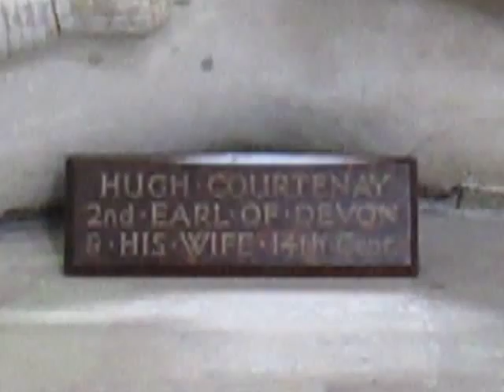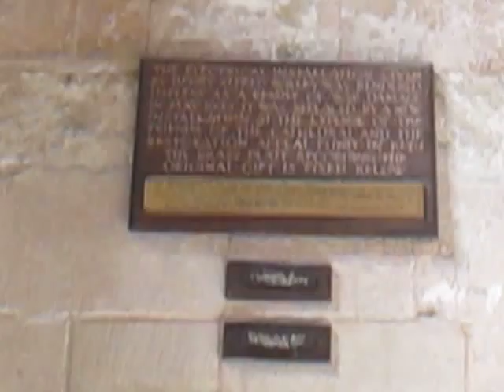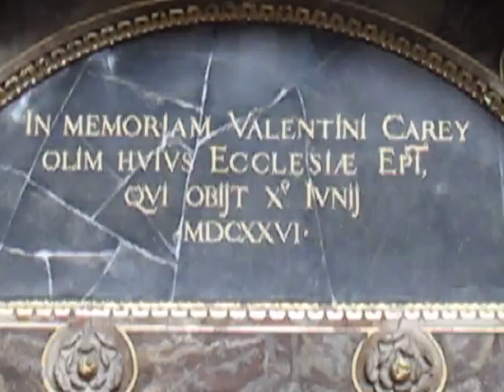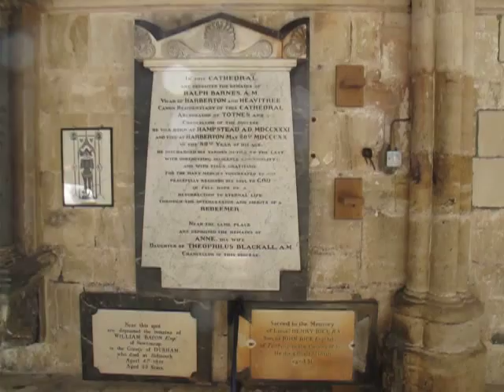Exeter Cathedral In All Its Glory.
A BRIEF HISTORY OF EXETER CATHEDRAL
AD 909
Devon's first cathedral established in Crediton, seven miles from Exeter.
1046
Leofric appointed Bishop of Crediton and St Germans.
1050
See moved by Leofric from Crediton to Exeter. From 1050 until 1114, the cathedral occupied the large Saxon minster church that stood a few yards from the present West Front.
1114
Construction of the Romanesque (Norman) cathedral started on the site of the present church (it was two thirds of the length of this).
1133
Consecration of the Norman cathedral (at around this time the cathedral priests were able to evacuate the Saxon minster).
1170/80
Completion of the Norman cathedral.
1225
The first Dean of Exeter, Serlo, was appointed.
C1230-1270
Carving of the cathedral misericords.
1258
Bishop Bronescombe attended the consecration of Salisbury Cathedral, traditionally the stimulus for the decision to rebuild Exeter Cathedral in Gothic style.
C1265/70
Start of the rebuilding of Exeter Cathedral in Decorated Gothic style. The work began in the Lady Chapel and its flanking chapels, 100 feet from the end of the Norman Cathedral. The Cathedral Fabric Rolls (from 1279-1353), kept in the Cathedral Archives, provide an almost complete written history of the rebuilding.
1280
By the time of Bishop Bronescombe's death in this year, the Lady Chapel had reached window-sill level.
1303/4
First glazing of the Great East Window.
By 1310
The quire was probable structurally complete at the death of Master Roger, the first named master mason of Exeter Cathedral.
1310-19
Construction of transeptal crossing
1313-27
Quire furnished, including the installation of the high altar, reredos and sedilia (1316-C1325), the pulpitum (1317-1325) and the quire-stalls.
1326
Assassination of Bishop Stapeldon in London
1328
The High Altar was dedicated and the area west of the pulpitum evacuated to allow the nave to be 'Gothicised.'
1332
West front reached and great timber roof of nave under construction.
1342
Completion of body of the cathedral and presumed death of Thomas of Witney, Master Mason of the cathedral from 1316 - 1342.
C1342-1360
Erection of lower two tiers of west front image screen. They depict angels (bottom tier) and kings, probably Kings of Judah (middle tier).
1350/1360
Addition of Minstrels Gallery
1391
Re-glazing of Great East Window by Robert Lyen
C1412
Fire destroys upper part of Chapter House.
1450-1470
Addition of upper tier of west front image screen, depicting saints and apostles. When complete, this was coloured.
1465/1478
Wooden roof of Chapter House installed
1530-50
During the English Reformation, secular cathedrals like Exeter tended to suffer less damage than the monastic institutions, but the high and other altars were dismantled, the reredoses stripped of gold, silver and jewels and images and effigies of the Virgin Mary and the saints were despoiled.
1642-60
During the English Civil War and the Commonwealth period the church and the chapter house were in the hands of an extremely Puritan City Chamber. The medieval cloisters were demolished in 1657.
C1661-65
Building of the cathedral organ by John Loosemore
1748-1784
Light refurbishment and re-glazing
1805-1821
Partial restoration of the west front of the cathedral by John Kendall.
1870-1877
Major restoration by George Gilbert Scott, who was also responsible for the installation of the Martyrs' Pulpit in the nave.
1939
Cathedral 'treasures' removed, including the Great East Window, the Bishop's Throne, the misericords and the Bronescombe effigy and distributed for safe-keeping to cellars in Devon and Cornwall.
1942
On 4th May, in the only major air-raid on Exeter, the St James Chapel, the muniment room above it and two flying buttresses were almost completely destroyed. They were rebuilt between 1945 and 1953.
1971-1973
Excavations on the west side of the close revealed the site of the Saxon minster, home of the first Exeter Cathedral in 1050AD, cemeteries from various ages and a Roman bath-house.
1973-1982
Nave and crossing vaults cleaned and restored and quire vault cleaned.
1980s
Major conservation work on the west front, including the replacement of the figure of St Peter in the apex.
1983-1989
Design and creation of the Exeter Rondels.